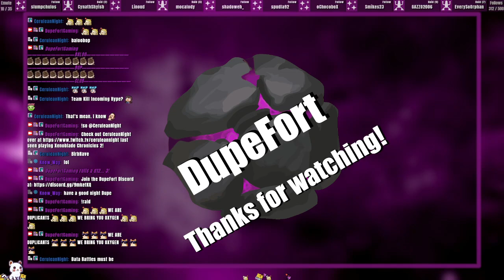Lali ho! | !commands